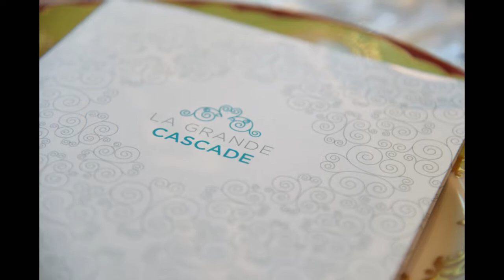Patricia and Josh's Engagement